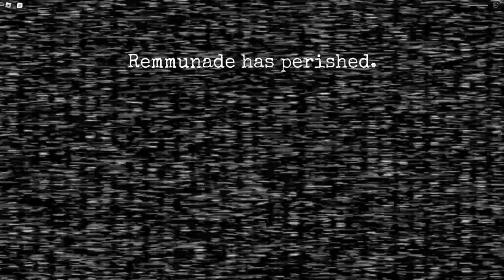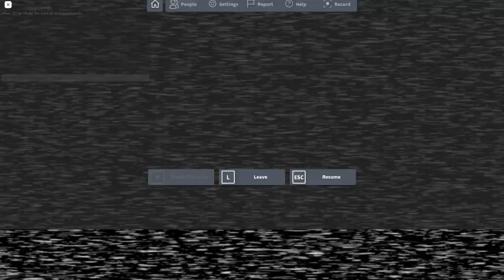I HAVE A CRUSH ON TOY CHICA? (FNAF COOP) | Roblox (Episode 40)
Today on the 40th episode of Roblox, I play FNAF Coop. Now, here's the question. Do you think I have a crush on Toy Chica or Mangle?

WARNING: This content contains profanity. Always turn down your volume for your own discretion because this content also contains loud noises. (I don't mean any offense or harm in real life)